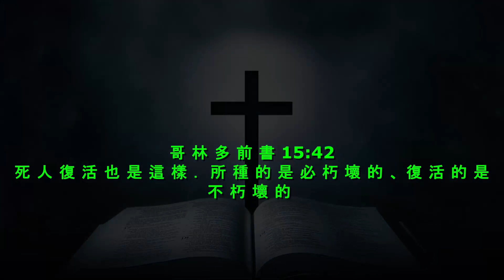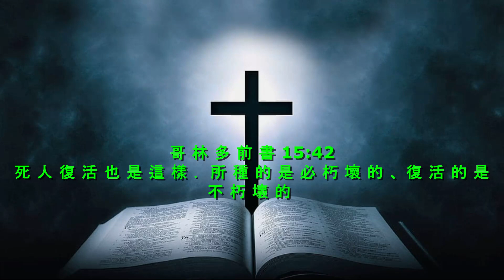晨露时刻 2023 年 10 月 6 日, 讲道：李萬明 牧師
讲道：李萬明 牧師
哥 林 多 前 書 15:42
Pictures: Google.com